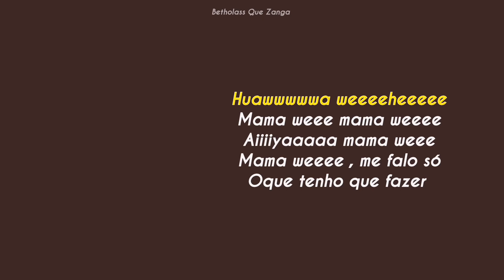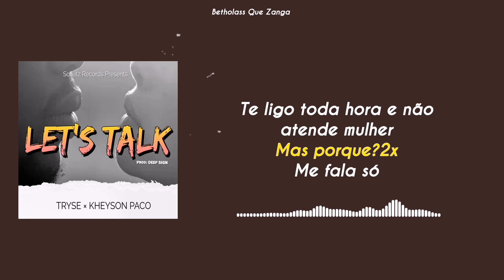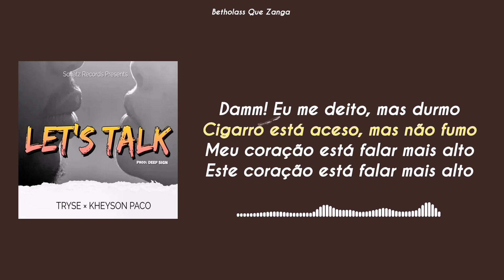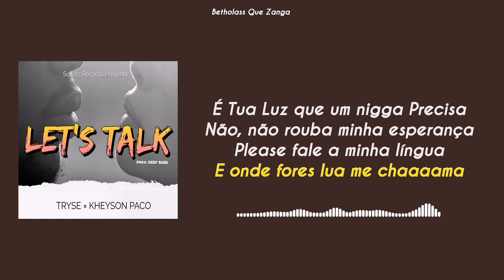Tryse X Kheyson Paco - Let's Talk (VÍDEO&LYRICS)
Tryse X Kheyson Paco - Talk about this (VÍDEO&LYRICS)